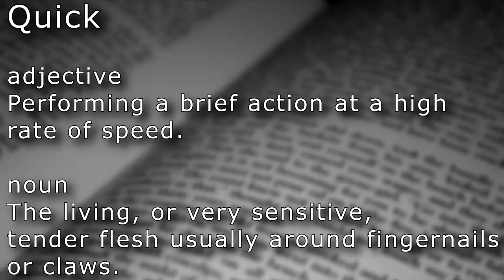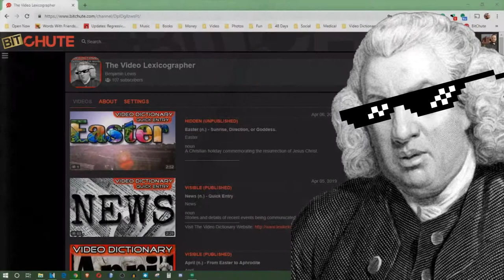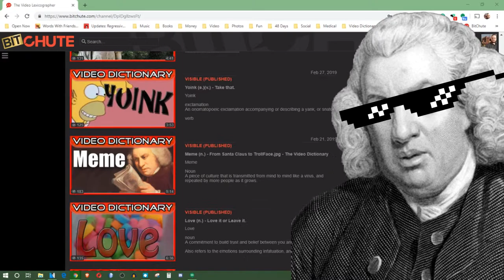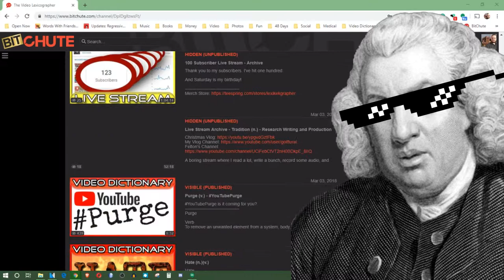Quick (a.)(n.) - Quick Entries.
Quick

adjective
Performing a brief action at a high rate of speed.

noun
The living, or very sensitive, tender flesh usually around fingernails or claws.